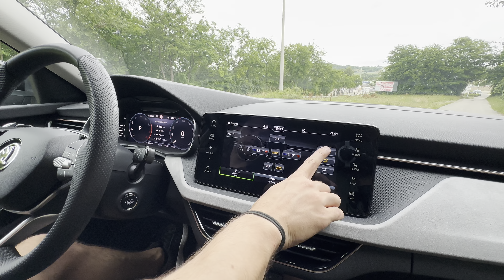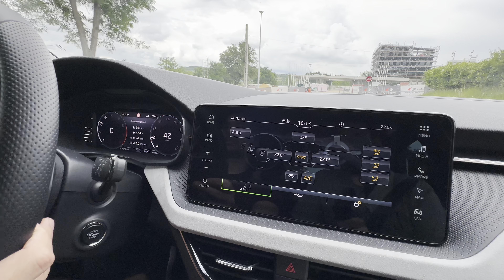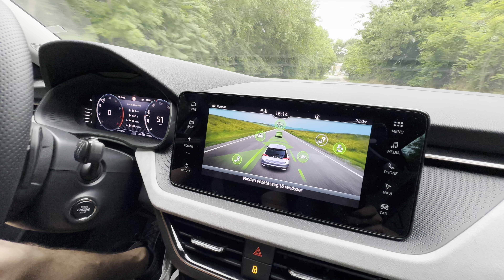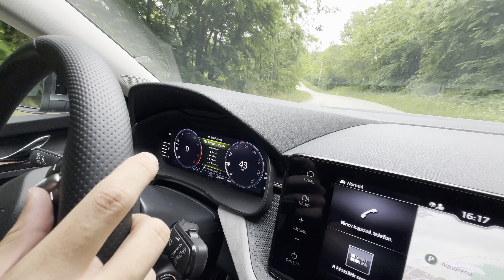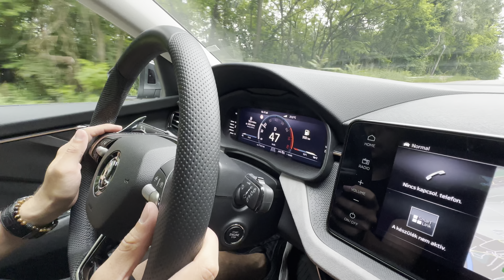Skoda Scala 1.5 TSi Selection 2024. Aranykorát fogja élni?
Sokan lenézték a Skoda ötletét, hogy kellene valami termék a Fabia és az Octavia közé. Ebben fontos szerepet játszott az is, hogy az űrt kitölteni kívánó Rapid modell nem aratott nagy sikert. A Scala viszont igenis megtalálta a helyét a piacon és lehet most fogja élni az aranykorát?

Szívesen ajánlanád fel az autód egy forgatásra?

00:00 Bevezetés
04:00 Csomagtér és újítások
06:34 Motorok
09:14 Beltér
15:40 Vezetés